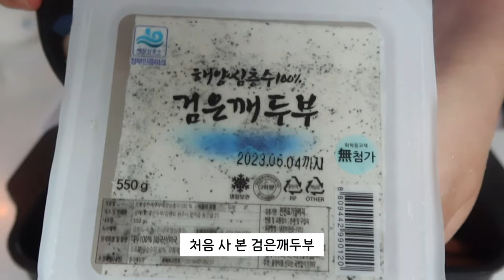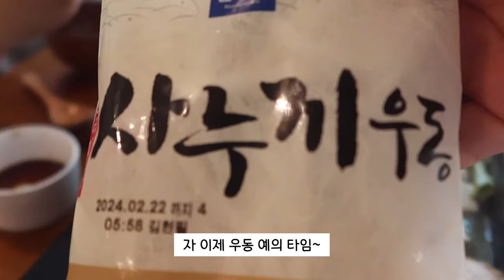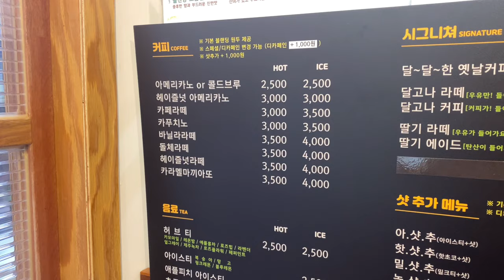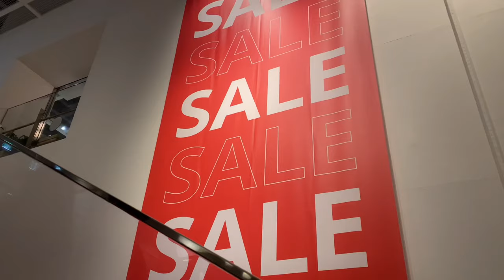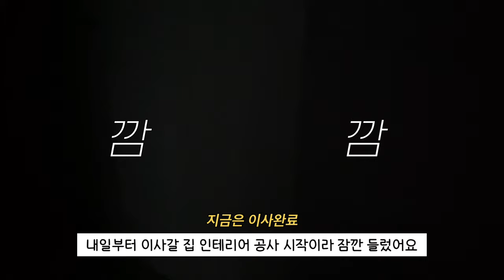🌝듀비듀밥 브이로그 | 우동면은 예의 어묵전골 🍢 | 그동안 왜 안먹고 살았나 싶은 훠궈 🍲 | 남동공단 떡볶이 🍡 | 이케아가고 인테리어 시작🙌🏻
안녕하세요 듀비듀밥입니다 :)

이번 영상은 6월즈음의 일상이예요.
작년 겨울부터 열심히 찍기 시작해서 밀려있는 영상들이 수두룩빽빽인데
계절감에서 크게 벗어나지 않게 6월 모습을 담아보았어욯ㅎㅎ
주1회 업로드 충실히 수행하고 있는 저에게 요즘 좀 놀라고 있어요 😜

이번 영상도 재미있게 봐주세용 라뷰

00:00 오프닝
00:15 강아지랑 카페(보통공원)
00:59 어묵전골 만들기
02:13 어묵전골 먹방 시작
04:16 강아지랑 사랑타임
05:13 훠궈 진진
06:22 이케아 세일
06:58 친구랑 통화하면서 토스트랑 라떼
07:43 남동공단 떡볶이와 찬누리 닭강정
08:44 떡볶이랑 닭강정 먹방 시작
09:53 이사갈 집 방문
10:16 다음영상 예고 마무리